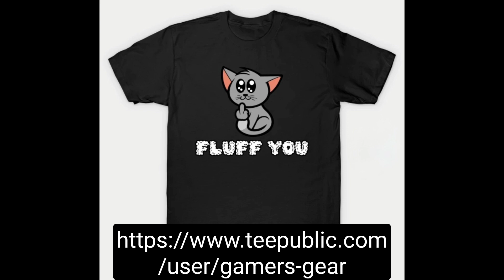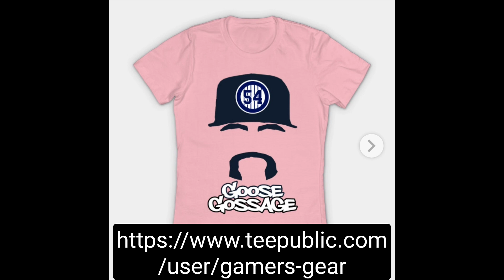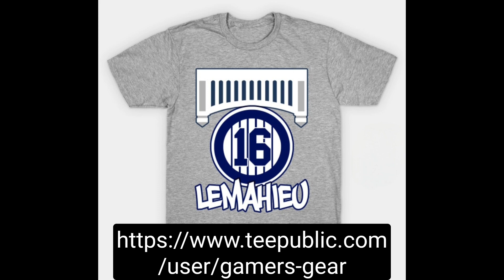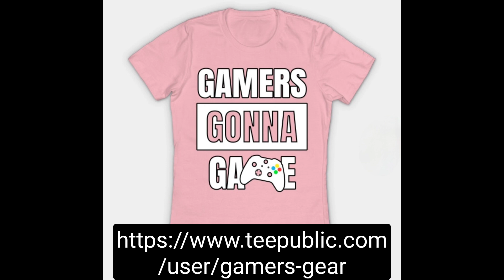Gamers Gear shirt designs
Cool gaming gear and other designs. Check them out and share.